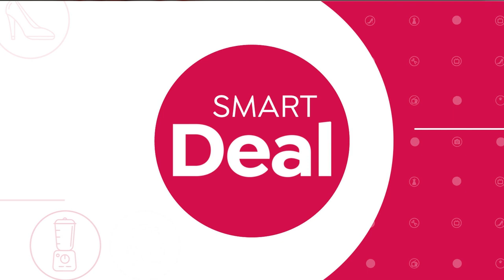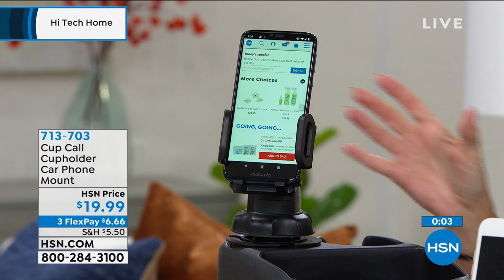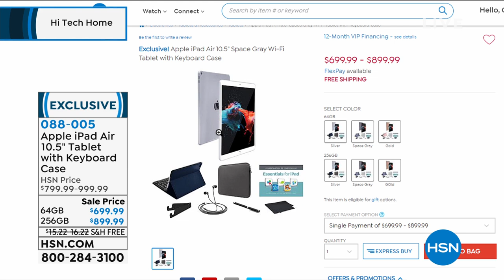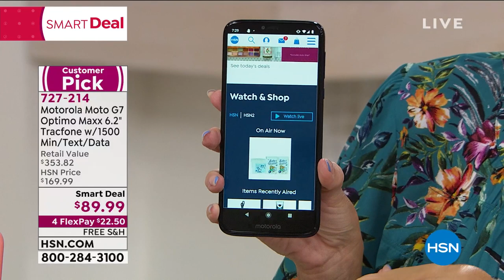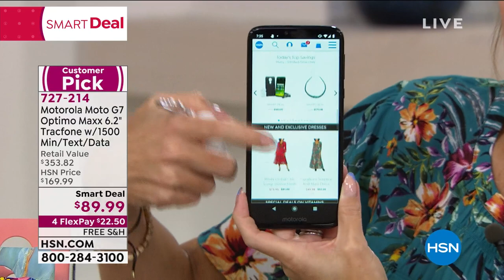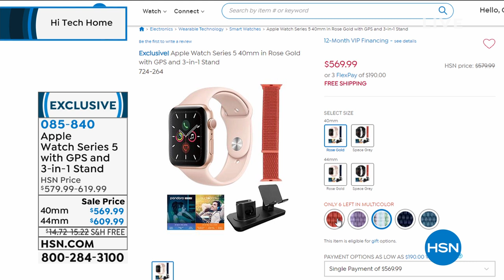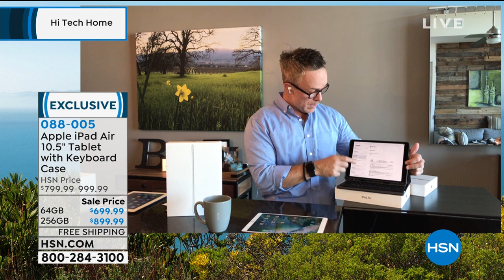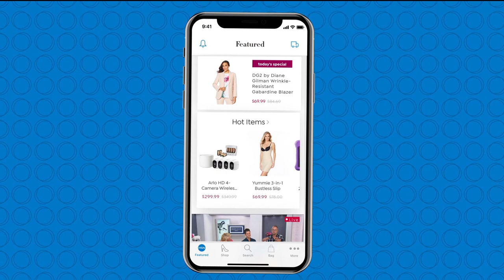HSN | Hi Tech Home featuring Apple 08.24.2020 - 07 AM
Discover electronic items for the home that make life easier featuring Apple.